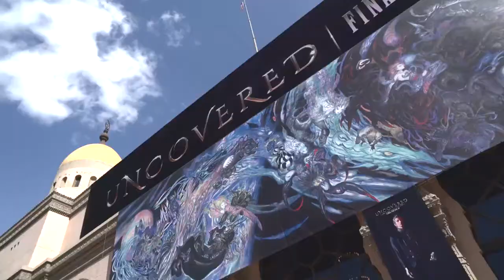UNCOVERED: FINAL FANTASY XV Recap Teaser